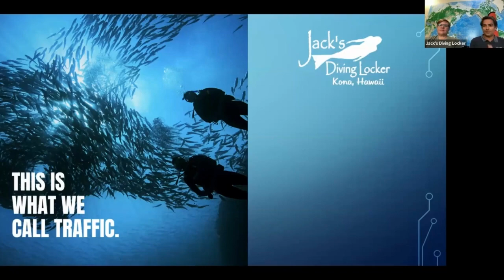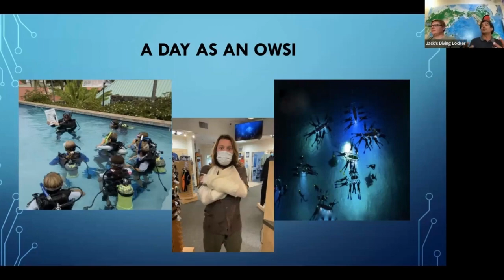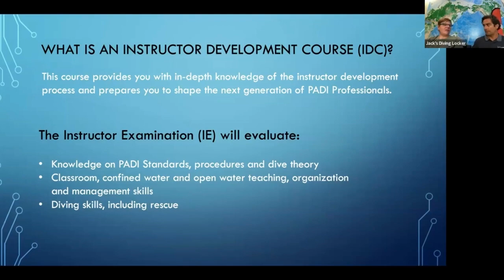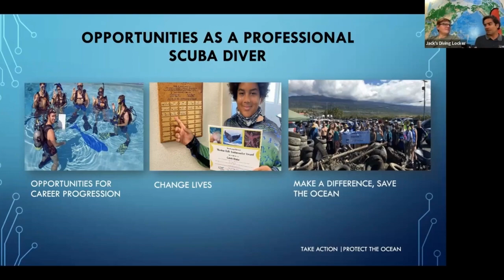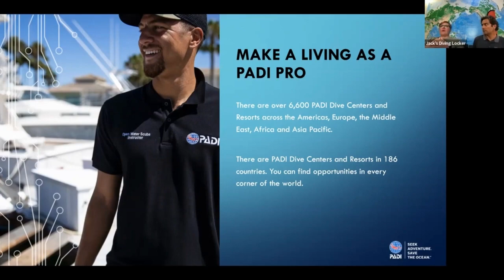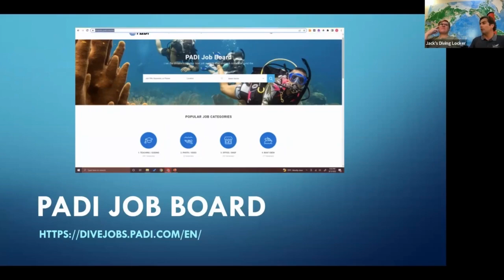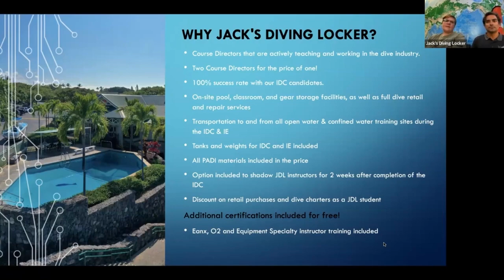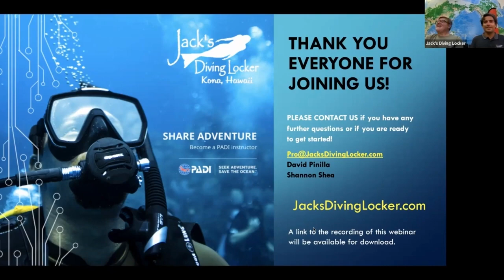How to become a professional scuba diver in paradise! - December 2022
Want to get paid to SCUBA dive?

Want to make the ocean your full-time office view, instead of just your vacation view?

If we have learned anything over the past few years is that there is no better time than the present to live and love what you do every day!

You can change not just your career, but also your lifestyle by becoming a scuba diving instructor. You’ll be paid to travel the world, live on tropical islands, and teach others to do what YOU love doing, plus you'll get to enjoy the pristine ocean environment.

Or work for yourself in your local community, on any schedule you desire. Earn money while having fun with diving and teaching others to enjoy the underwater world too.

This is your opportunity learn how to live the dream.

Check out our “Become a Scuba Instructor in paradise" Q&A Webinar.
Learn more about the industry and why Scuba Instructing is a sweet career!

We'll break down what it takes to become a scuba instructor, show you the possibilities of job locations, salary ranges and duties as an instructor. Join in if you're a diver with experience or if you're just getting into the water and want to learn more about where your love for scuba diving can take you!